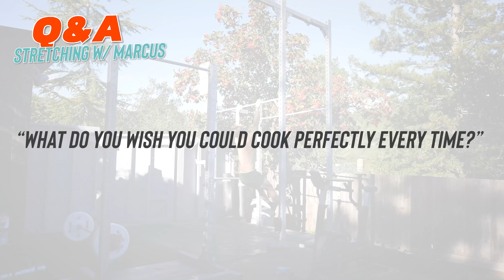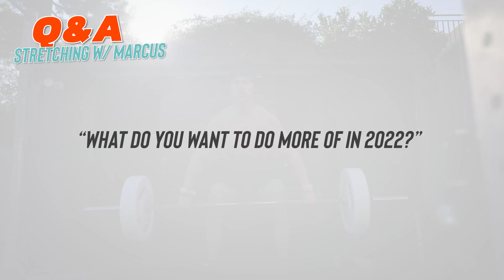Which Cardio Machine Should I Get? Chalk Talk With Marcus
Hanging out at my home gym today with a casual Q&A on current fitness goals, favorite protein sources, and what cardio machine to get if you could pick only one. Got a burning question? Drop it in the comments below!

TIME STAMPS
00:00 Intro
00:06 “What is your favorite source of protein?”
00:48 “Where are you the tightest in your body?”
02:05  “How many rest days do you take a week?”
04:30 “What is your fitness goal for 2022?”
06:33 “What is your favorite cardio machine?”
08:42  “What have you liked programming these day?”
10:40 “What do you wish you could cook perfectly every time?”
11:49 “What do you want to do more of in 2022?”